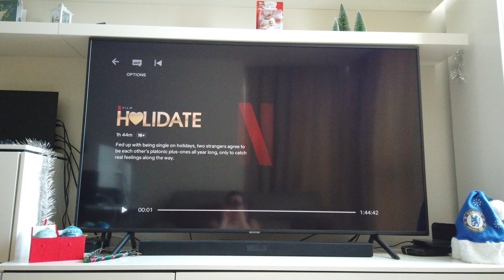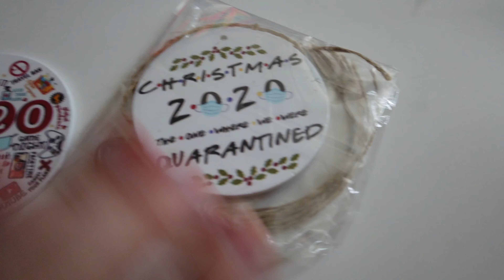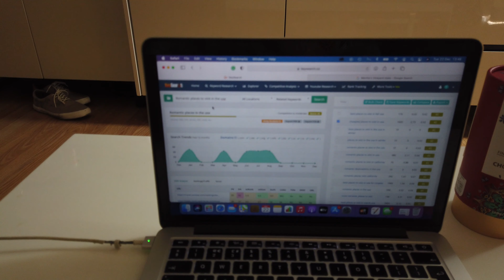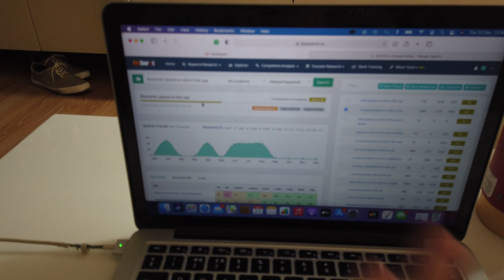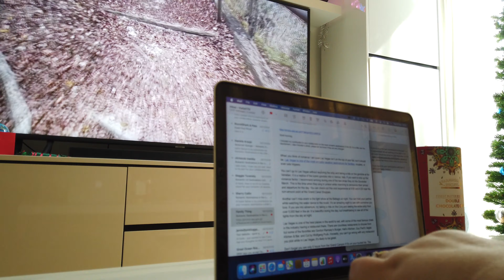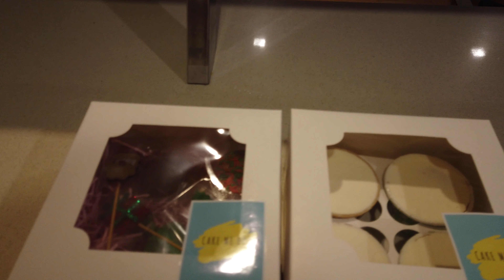Typical Day Blogging and Christmas cupcakes decorating - Vlogmas 2020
Today we are sharing a typical day blogging and Christmas cupcakes decorating for Vlogmas 2020 day 20, 21 & 23! I am doing some blogging work from home before preparing a festive cupcake or four! This is a normal blogging day showing the typical day of vlogger and a typical day of youtuber as I prep some Creative Travel Guide videos before decorating Christmas cakes!

We use this camera (with this lens) and this drone to film our Vlogs!